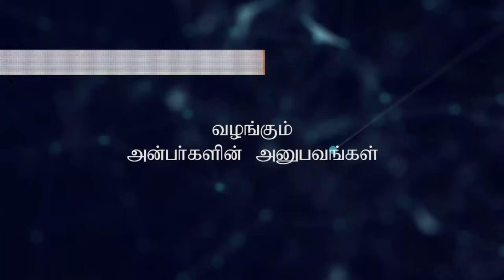Mr. Tamilmannan's sensational interview for ArangarTV